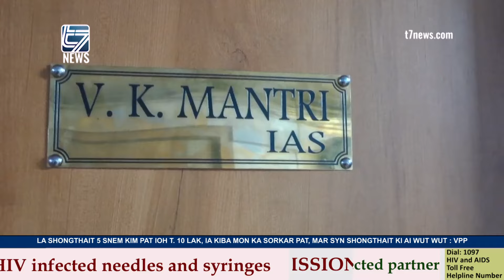LA SHONGTHAIT 5 SNEM YM PAT IOH T.10 LAK, IA KIBA MON KA SORKAR MAR IASHONG KA AI WUT WUT : VPP